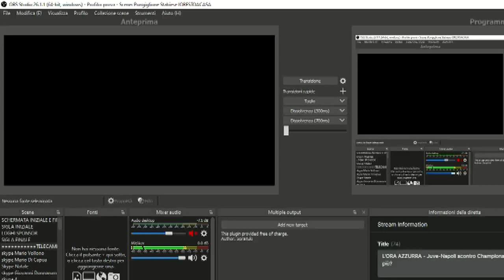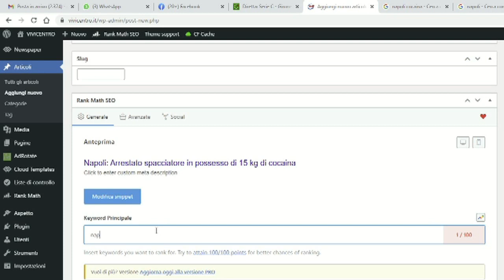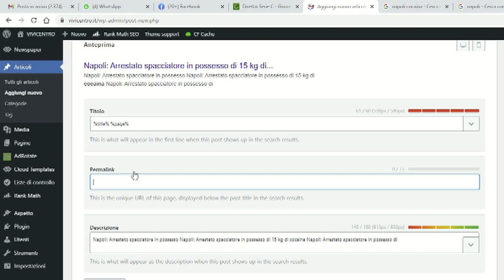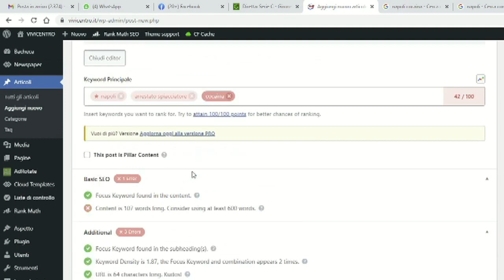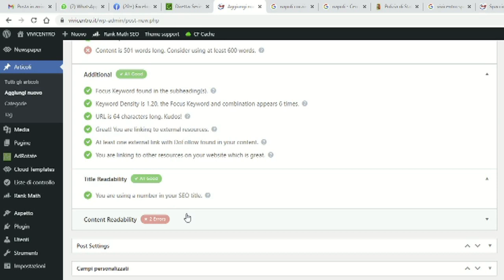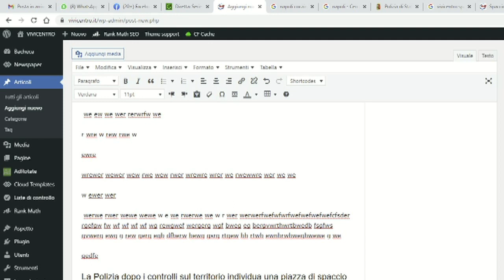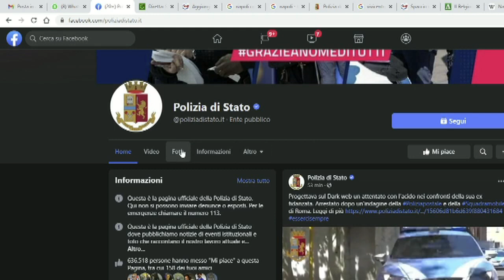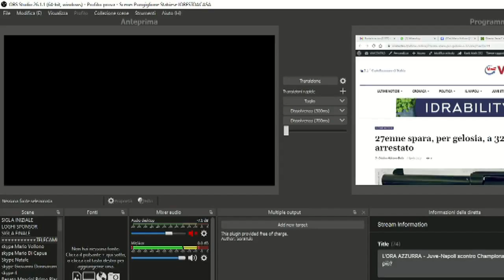Guida Inserimento Articoli 07042021